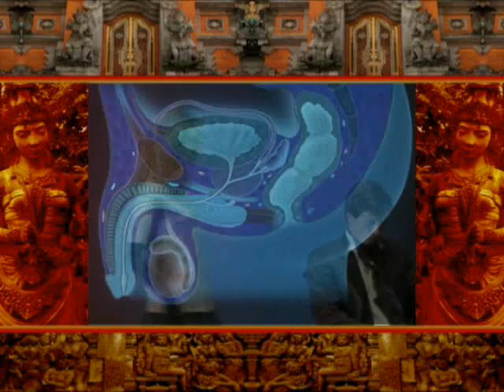The City of the Lame - Nurse AquaMarina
Nurse AquaMarina
song from
Les Fleurs du Mal's
THE CITY OF THE LAME
(A BÉNÁK VÁROSA)
dance theatre for the vertically challenged

Music, lyrics & direction: Sir David O'Clock

AquaMarina's voice: Sayde Brooker

Video art: Laszlo Najmanyi

Premiere Performance:
April 17, 1999, 10 PM
MERLIN International Theatre
1052 Budapest, Hungary, Gerlóczy u. 4